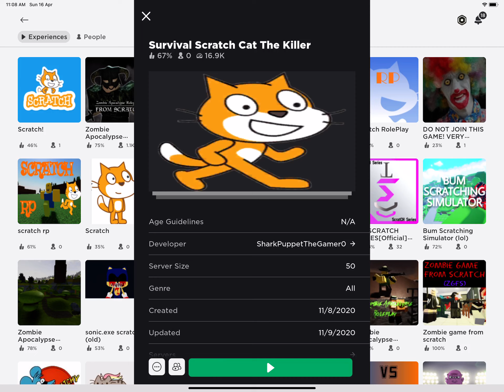Playing the most stupidest survive killer game on the whole all Roblox games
Game name:

Survival scratch cat the killer (search scratch instead to find this game on Roblox)